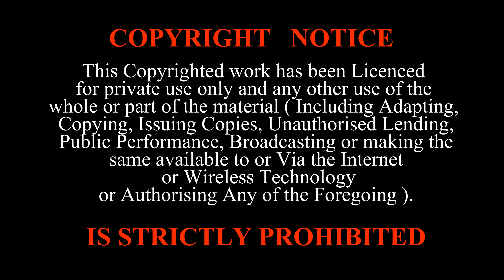Crazy P Soundsystem Live at Southport 53 march 2022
The Legendary Southport Weekender returned on the 18th March 2022 after a 7 year break and immediately took over from were it left of of being one of the biggest and best weekender events in the UK , for the first time in it's new home at the Butlins site in Bognor UK the people came together  as they had never been apart a testament to the production of Alex Lowes, Nick Connolly and the rest of the UpNorth crew . This is part of the live set by the incredible Crazy P Soundsystems who as the first live performance of the weekend kicked off the weekend to an incredible start with there up-tempo beats and fantastic vocals by Danielle Moore and had the crowd dancing to full effect.